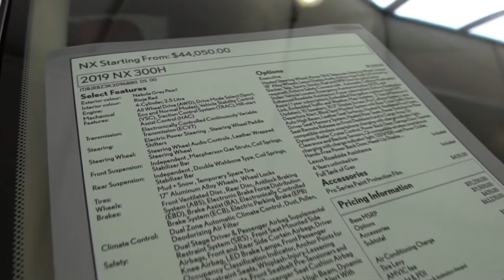2019 Lexus NX 300 hybrid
2019 Lexus NX 300 hybrid. Today we give you a detailed review of the 2019 Lexus NX 300 hybrid. We hope you enjoy this walkaround 2019 Lexus NX 300 hybrid.

Get to know the 2020 Lexus Nx 300 . Style, intuitive technology, exquisite craftsmanship, and available with a choice of turbo or hybrid powertrains - NX stands out in any crowd. Equipped with more advanced features than ever, including Lexus Enform and Lexus Safety System+ 2.0, and available in F SPORT  Series 1, 2 and 3 packages.